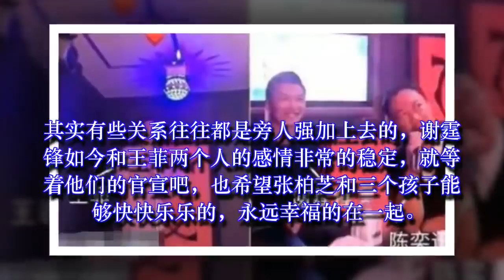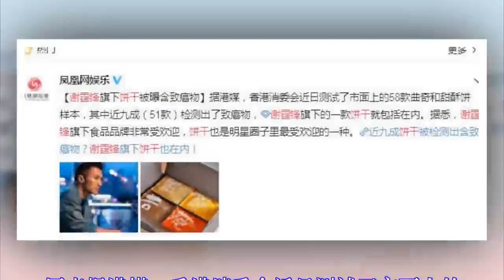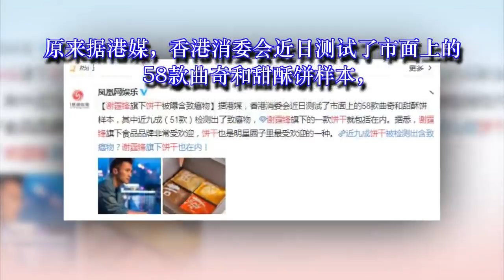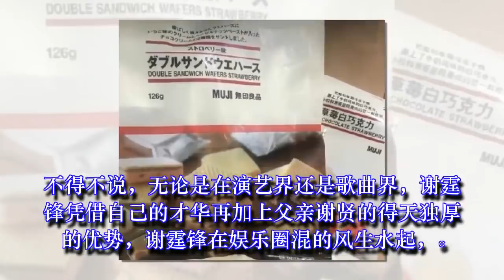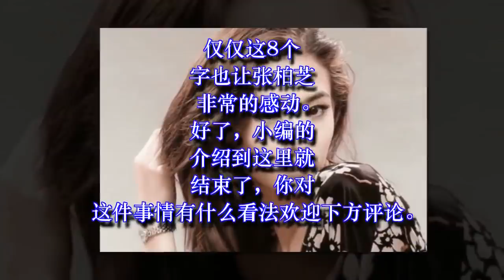谢霆锋母亲狄波拉首度回应张柏芝三胎生父，网友：早就知道了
谢霆锋母亲狄波拉首度回应张柏芝三胎生父，网友：早就知道了作为一个妈妈永远是最艰难的，却也是最幸福的，当有了孩子之后，事事都想这孩子为先，尤其是像张柏芝这样，作为一个离了婚的单亲妈妈，张柏芝生下三胎后，引起的争议简直是太震撼了。其实在张柏芝和谢霆锋宣布离婚之后，张柏芝一直都非常坚定的守护着两个宝贝儿子，从来都没有疏忽，也因此获得了美名，在大家的心中，张柏芝已然是一个合格的妈妈，是一个优秀的妈妈。但是单亲妈妈生下孩子着实是一件让人不可思议的的事情，就算是普通老百姓也会引来大家的议论和质疑，何况是一个公众人物呢，人的好奇心往往是最可怕的。对于张柏芝迎来自己的第三胎，谢霆锋的爸爸谢贤也在媒体采访的时候第一时间给予回应，表示祝福，但是没有想到最后大家猜测的生父居然会猜到前夫谢霆锋的身上，无奈谢霆锋也是亲自发文做出了否认。就因为此时，近日谢霆锋的母亲狄波拉也是首度回应了这个问题，关于张柏芝的三胎生父她表示：我的儿子我知道，他不会做这样的事情，柏芝也不会做出这样的事，希望大家多多关注他们的作品。可见护儿心切说明的很明白了。其实大家也早就知道不是了。其实有些关系往往都是旁人强加上去的，谢霆锋如今和王菲